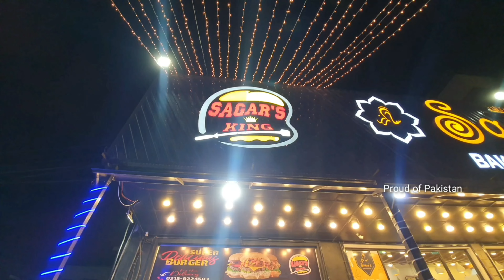||Sagar King|| Sagar Burger|| Just 90|| Rupees ||Sagar Fast Food|| Sadar Sweets|| & Snacks Sagar||😛😜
اگر آپ کو اپنے کاروبار کی ویڈیو بنانے تو اس نمبر پر رابطہ کریں 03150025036